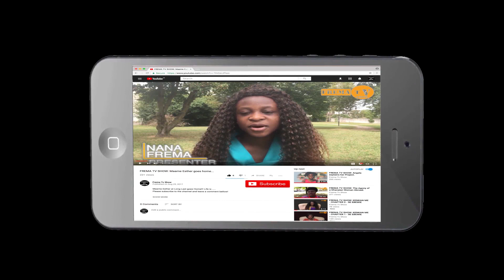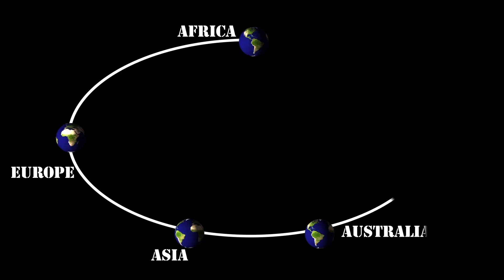FREMA TV SHOW: I am disappointed in coming to Europe"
Europe is not what people present it to be!
Mr Ernest A. tells his story on Frema Tv Show. "I am disappointed in coming to Europe". Home sweet home...